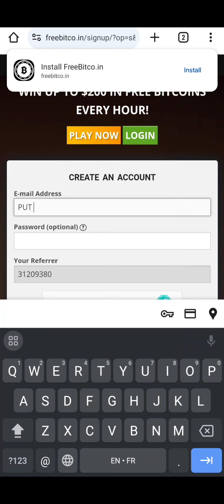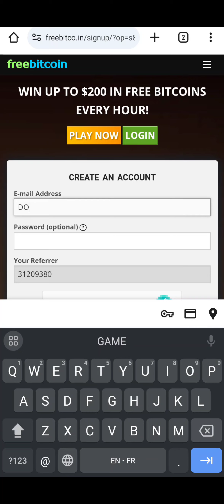FREE BITCOIN GIFT FOR EVERYONE WHO USES MY REFERRAL LINK